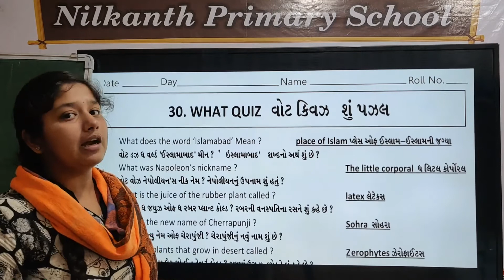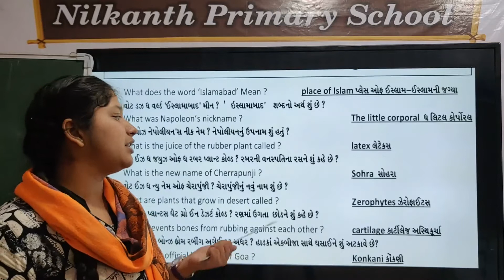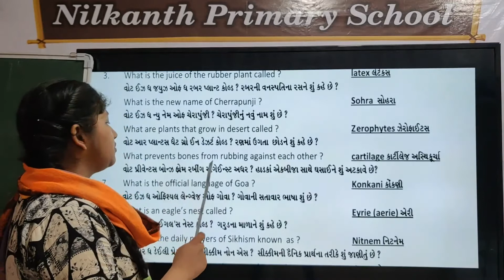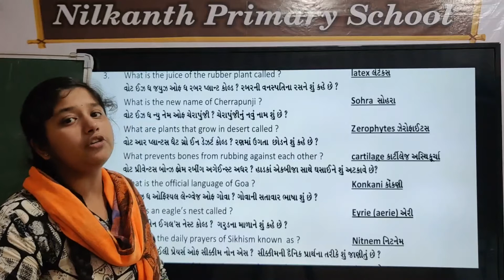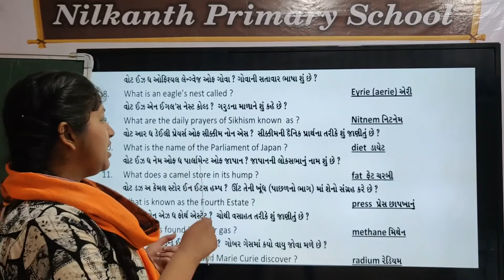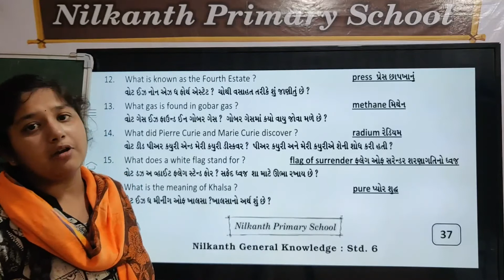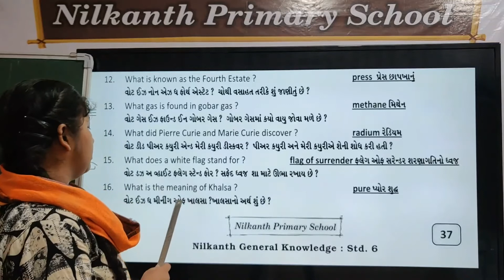General knowledge std 6 page 37